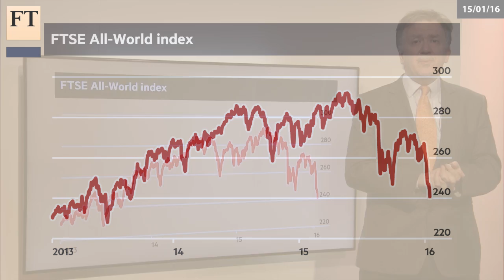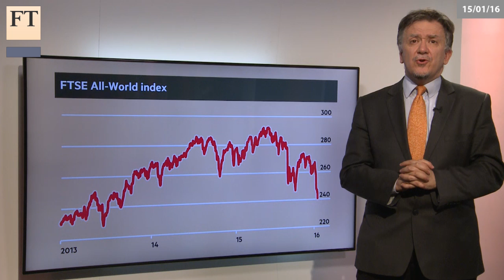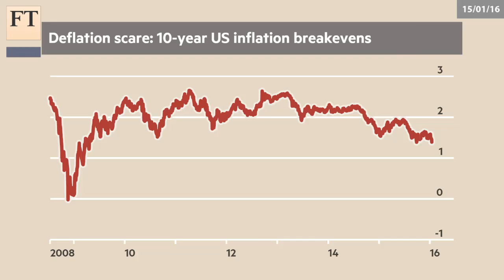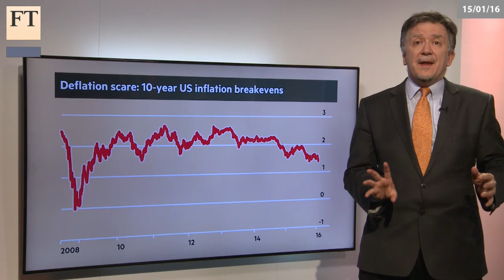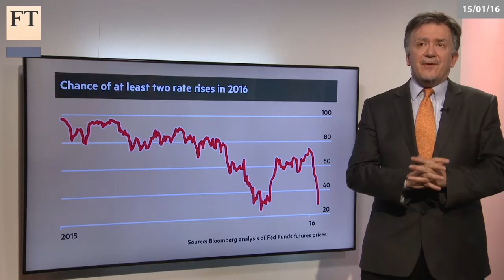Fighting the Fed | Authers' Note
John Authers looks at the consequences as the worst start to a year in stock market history continues apace